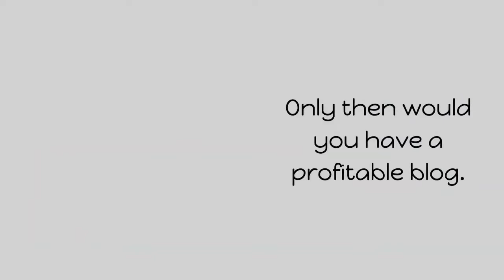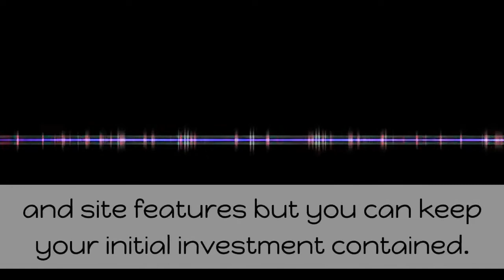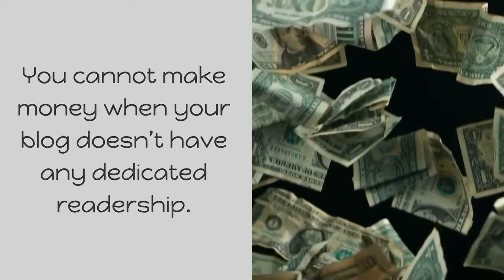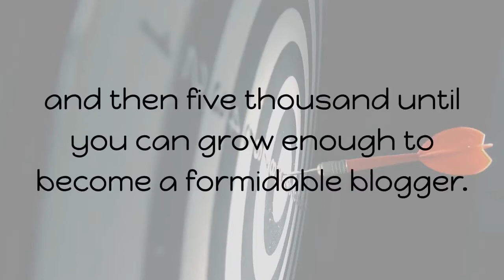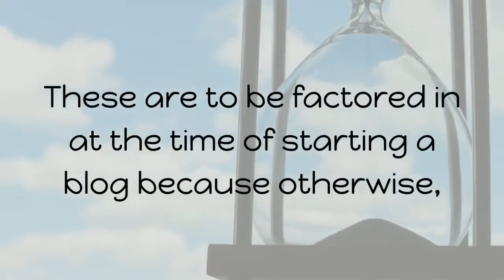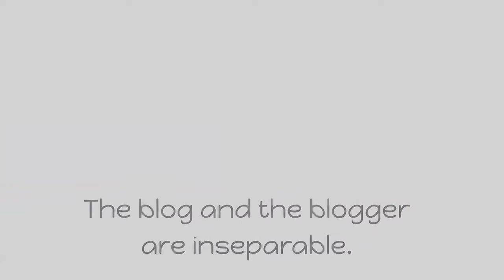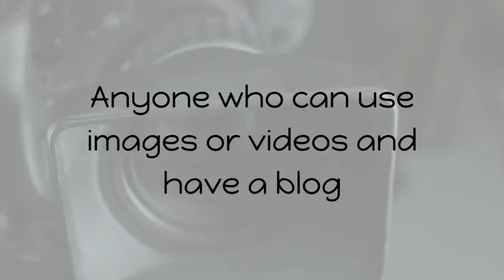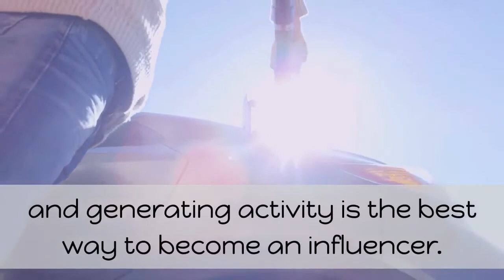How To Start a Blog For Profit